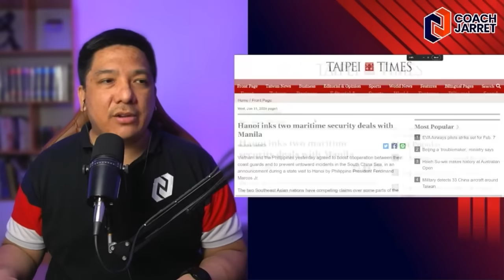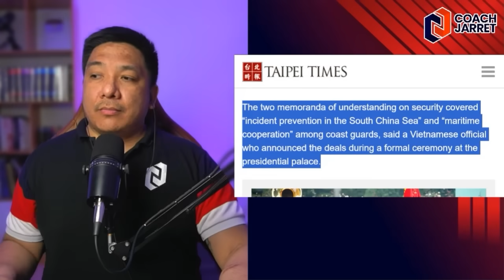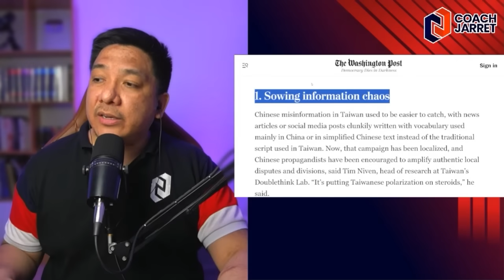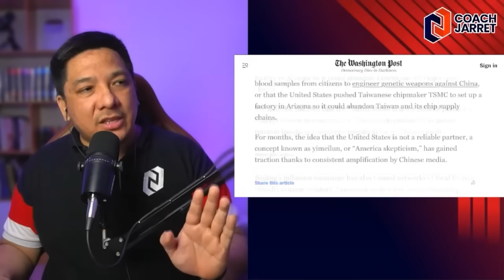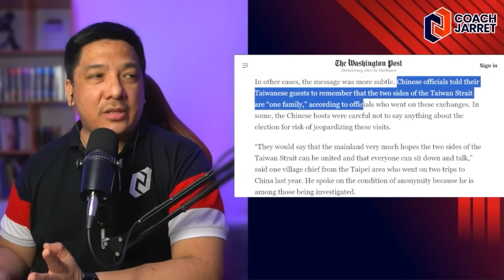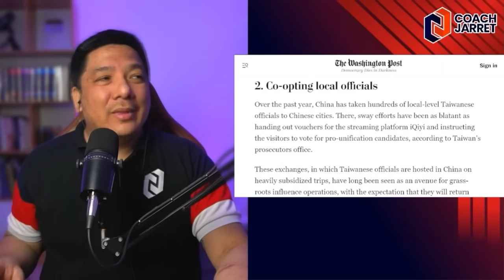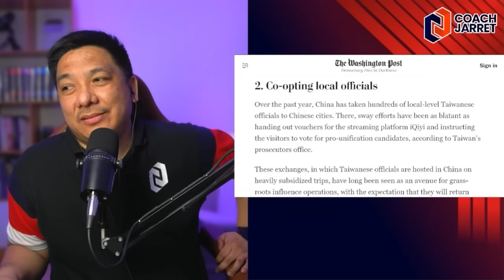DIGONG DUTERTE IBEBENTA ANG MINDANAO SA CHINA?!